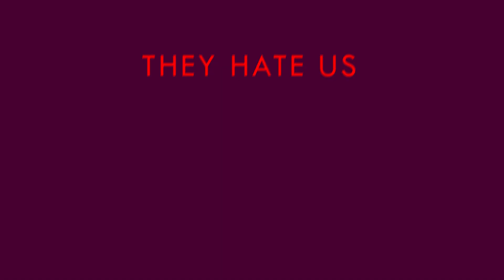ENEMY | ANIMATION MEME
Rushed Vent Animation Meme of the Song "Enemy" by Imagine Dragons, JID

Vent Note ( No Offense or Anything, Please Don't Hate Me )

Looking at how others got better communities and audiences even if they aren't as good as I am. I'm perfect being able to do almost anything, have everything better than them but what I lack is what they have. I have the talent, knowledge and perfect skills but no one loves me. They get loved even if their skills are lower than mine. They have everything that I lack, that I want crave. Appreciation, for everyone just left me, doesn't appreciate me, don't love what I do because I'm a failure. No matter how hard I tried for all these years it hurts so many times seeing my goals drift so far from me each day. I just wanted to reach higher, more people. I wanted to share and entertain them with my creations and what I love but I wasn't interesting as they were. Oh how I've envied people along the way. I'm selfish, greedy, envious and the worst. I loved myself too much I failed to see those who've supported me for so long that they drifted away, I failed to open my eyes back then.

 I've tried fixing my mistakes but there's no one there anymore for me to reach out to. No one, they all left me to others. I failed to make an entertaining and comfortable community for them, I failed to do what I can do now but not back then, it's the results of my failure. I just wanted to love people, be loved. Entertain and be appreciated. I want what others have that I don't, I want to be perfect. Every time they enter my circle I get so insecure and afraid of abandonment and end up pushing everyone away. They all end up going to the other people’s spotlight that was brighter than mine.

But I accept the reality, things like this takes time. My journey may take years but I’ll reach it someday, every road comes to an end. I still have people that support me, my friends and family. Even if I see them as my competitor at times, we still share the same pain, goals, and interests. As hard as it is, I’ve come too far too far. I’m sorry for all the trouble I’ve caused to those who tried helping me, I’m sorry I was annoying. I’m sorry I pushed everyone away. I’m sorry for envying and hating you all. I’m sorry for being unfair. I’m sorry for making it look like I was thinking so lowly of you all.

【 Info, Credit and Materials 】

Programs Used: Krita , After FX

【 Social Medias, Links and More 】